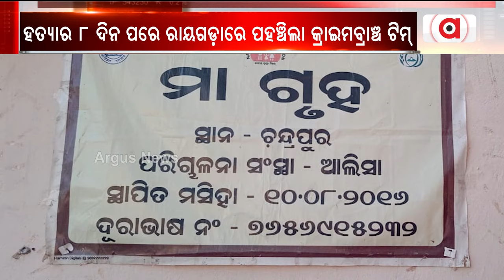'ପୋଲିସ ଉପରେ ନାହିଁ ଭରସା, ସରକାର ଚୁପ୍' || Crime || Raygada || Argus News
'ପୋଲିସ ଉପରେ ନାହିଁ ଭରସା, ସରକାର ଚୁପ୍'